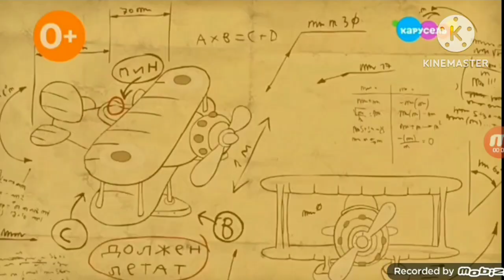День Германских Мультиков (RYTP/МЕМ)